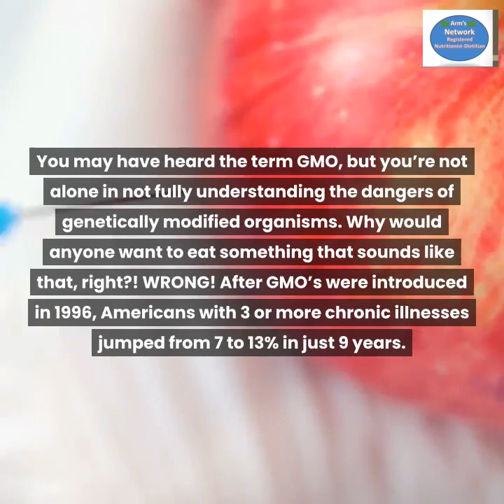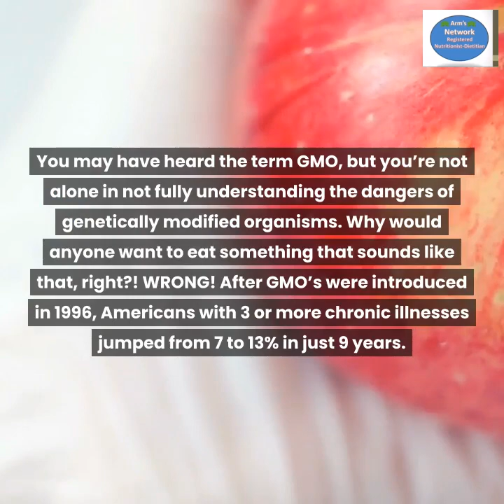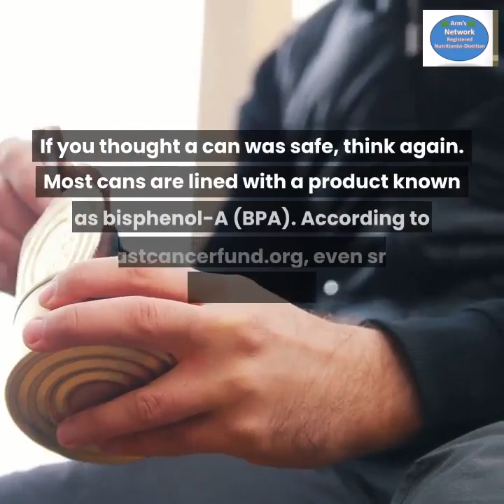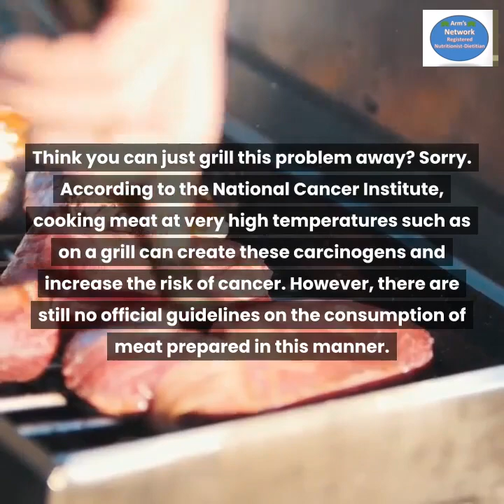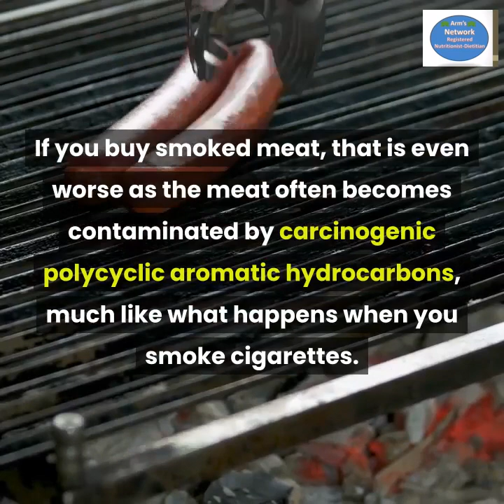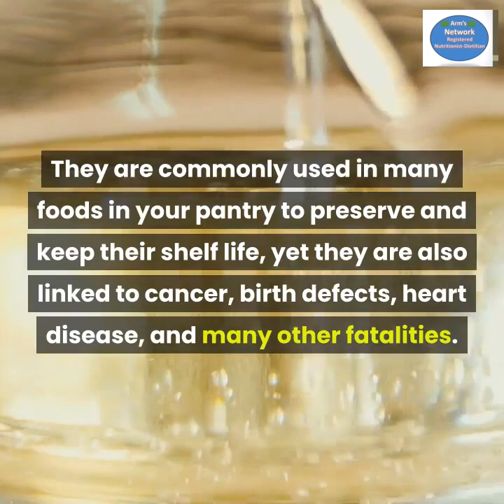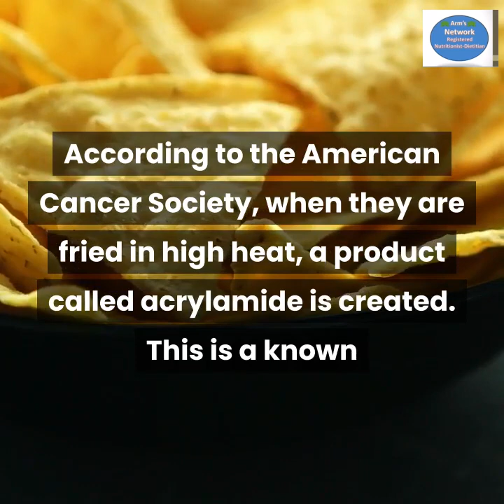CANCER-CAUSING FOODS / WHAT ARE THE FOODS THAT CAN CAUSE CANCER?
CANCER-CAUSING FOODS
WHAT FOODS CAN CAUSE CANCER?
There are many different foods out there that are known to contain materials that aren’t only bad for us but can also increase our risks of developing a wide variety of cancers. Let’s take a look at 10 of the top potentially cancer-causing foods that we all should be avoided in our diet.
To improve your channel pls click this To create stunning video fast pls click this